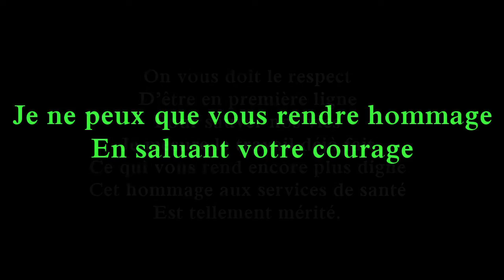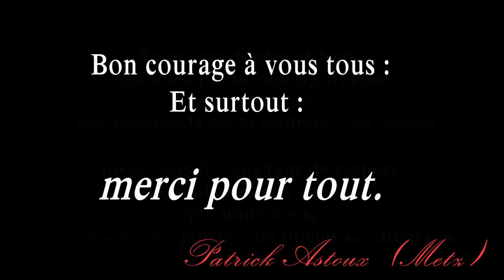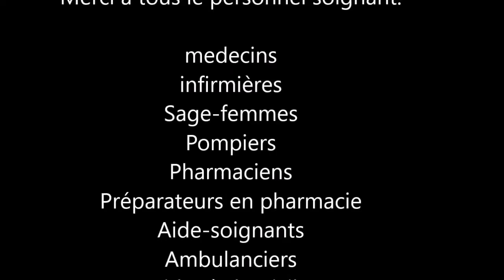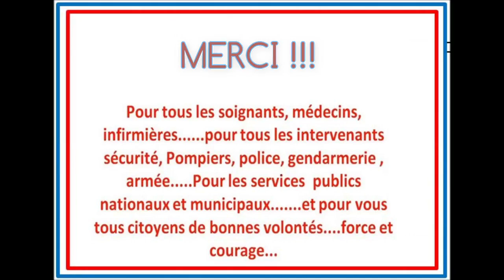I.D.E (création musicale : Patrick Astoux)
Hommage à tous les personnels soignants , mais pas que !!!
Hopitaux-Ehpad-Libéraux .etc .